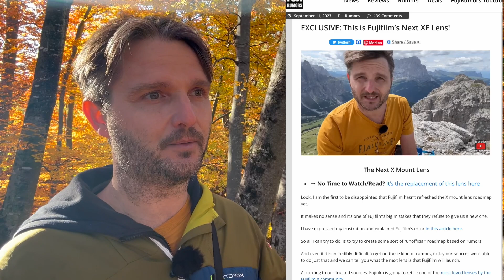RUMOR: This is the Focal Length of Fujifilm's Next XF lens